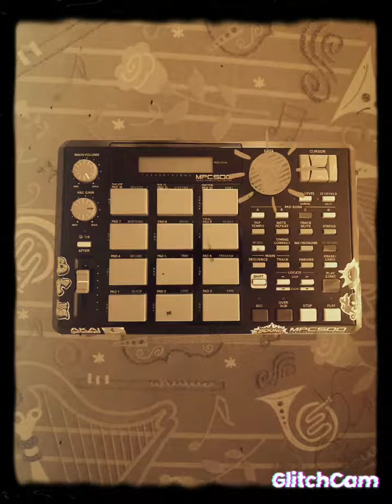MPC500-Dark Hiphop Beat